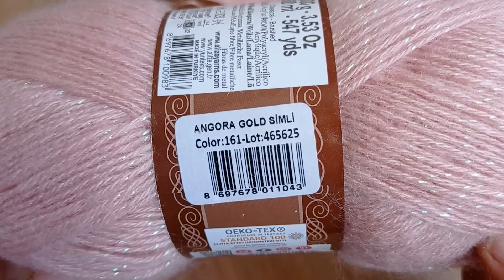TIĞ İŞİ MUHTEŞEM ÇEYİZLİK GELİN YELEĞİ ETOL ŞAL ÖRGÜ MODELLİ CROCHET KNITTING ВЯЗАНИЕ КРЮЧКОМ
yep yeni kolay🌹yazlık yelek✅çeyizlik gelin yelek✅etol şal✅örgü modelleri crochet knitting

tığ işi bebek yelek modeli modelleri

kolay yelek modeli basit yelek modelleri kolay şal modelleri kolay hırka modeli basit hırka modelleri kolay etol şal modelleri#ayşeninelişidünysı çeyizlik yelek modelleri örgü modelleri örgü yapımı çokgüzelvekolayyelekmodelleri bu modeli iki günde yap 300 teleye sat

yelek modelleri yaptım harika oldu şal modelleri yaptım şahane etol bebek battaniye modelleri yap atkı bere yap hırka yap buluz yap çapka yap gelin yelekleri örgü modelleri yaptım bebek hırkası modelli bebek yeleği modelleri alize ip alize ipleri Nako ip kartopu ip alize modelleri alize yelek modelleri bebek örgü modelleri bebek hırka modelleri bebek yelek modelleri bebek battaniye

вязание крючком
crochet knitting
tejido de ganchillo

modelleri kaşkol modelleri